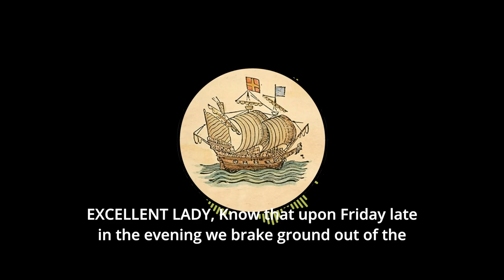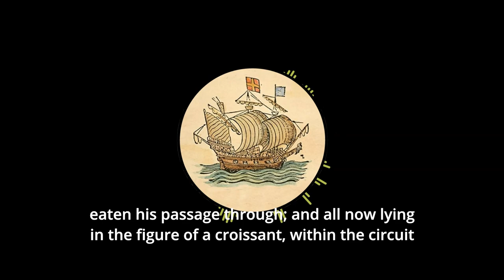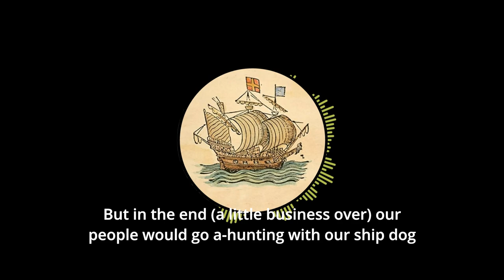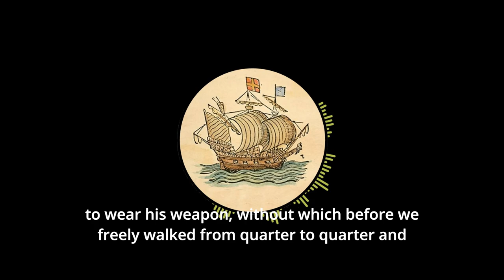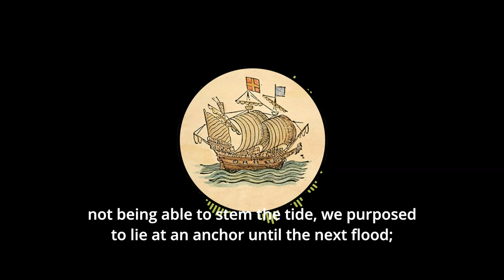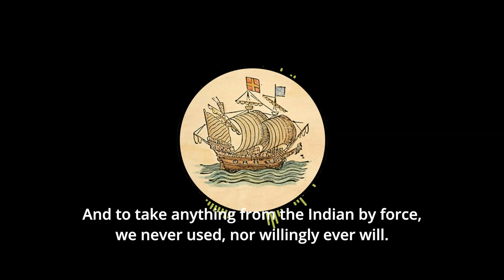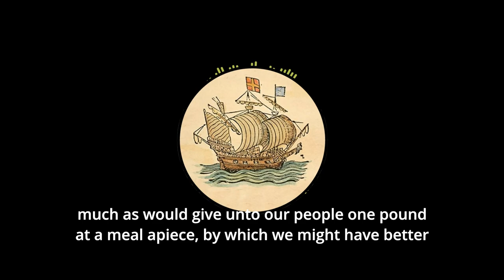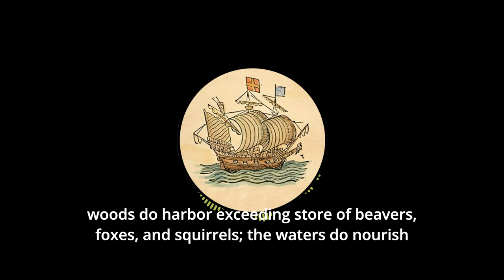[AUDIOBOOK] A True Reportory of the Wracke, and Redemption of Sir Thomas Gates (written 1610)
This story is part of the series on books that were written during the Virginia Colony travels in the early 1600's by various characters and published later.

The original text was modernized for easier reading, then I made it into a audio book because I could not find anything equivalent. It is not perfect, but it will do.

Originally published by: Purchas, Samuel. Hakluytus posthumus; or, Purchas his pilgrimes, William Stansby, London, 1625,  in four volumes. Beginning page 1734 in volume 4.

A True Reportory of the Wreck and Redemption of Sir Thomas Gates, Knight, upon and from the Islands of the Bermudas: His Coming to Virginia and the Estate of that Colony Then and After, under the Government of the Lord La Warr, July 15, 1610, written by William Strachey, Esquire